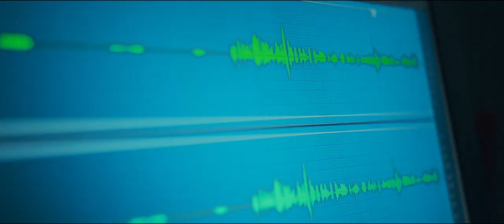ក្លាហាន9 - ភ្ញាក់ឡើង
Klahan9 is an entertaining, informative and engaging multi- initiative on TV, radio, online aiming to support young Cambodian people to improve their life by providing information about employment, economic security / opportunities and negotiating with family and other decision makers around jobs.

The initiative will focus on engaging television (drama and magazine formats), interactive radio phone-in shows and dynamic online components complimented by community outreach activities in rural areas.

Listen to Klahan9 now! The radio program is broadcast every Sunday from 6AM to 7AM on FM 103 MHz.

Klahan9 is produced by BBC Media Action and funded by UNDP Cambodia and Sweden.